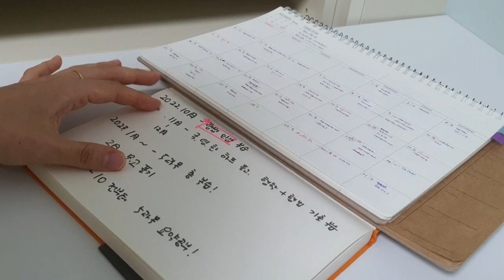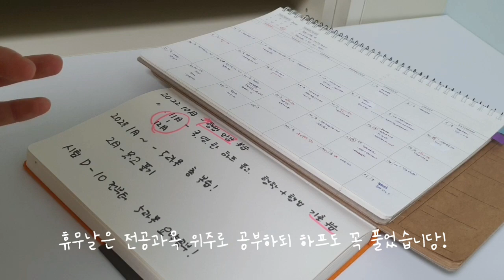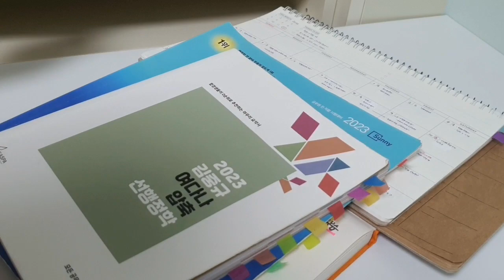📕직장인 공시생 공부시간 확보 방법📔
복받으시고 원하시는 결과 꼭 얻으실거에용😍

제가 공부시간을 어떻게 확보했는지 궁금해하시는 분들이 많아서 영상 만들어봤습니다!
부족한 부분도 많을텐데 추가문의는 댓글로 남겨주시면 답변드릴게용!